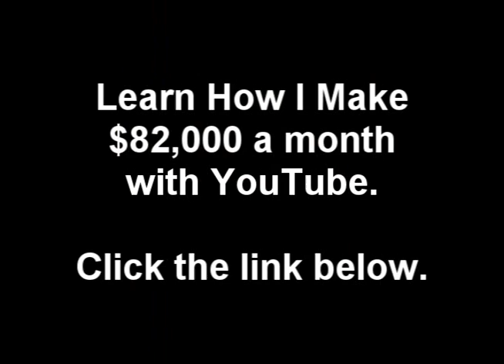Get It Girl - Romeo